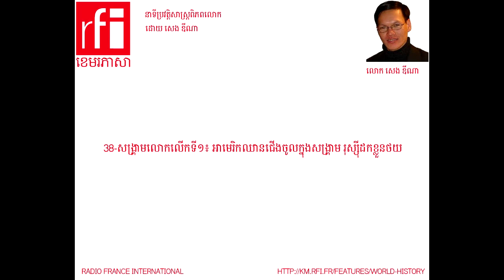38 សង្រ្គាម​លោក​លើកទី១៖ ​អាមេរិក​ឈានជើង​ចូល​ក្នុង​សង្រ្គាម ​រុស្ស៊ី​ដក​ខ្លួនថយ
ការចែករំលែកចំនេះដឹង និង ប្រវត្តិសាស្ត្រពិភពលោក របស់កម្មវិធី វិទ្យុបារំាងអន្តរជាតិ